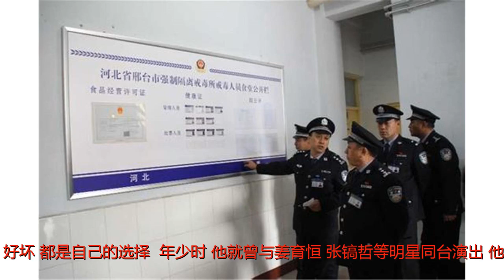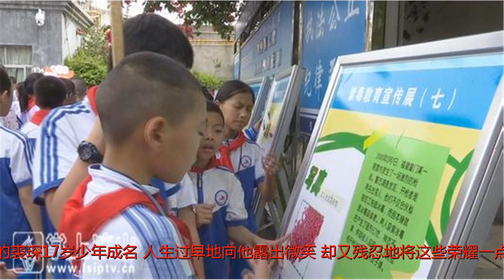17岁，他为美国总统独奏《茉莉花》为何后来六入戒毒所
谢谢！17岁，他为美国总统独奏《茉莉花》为何后来六入戒毒所